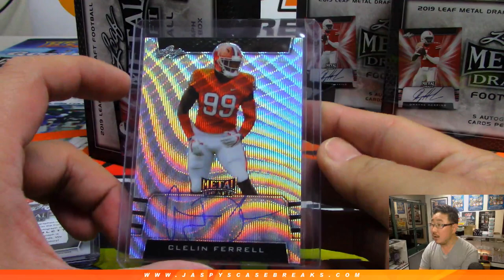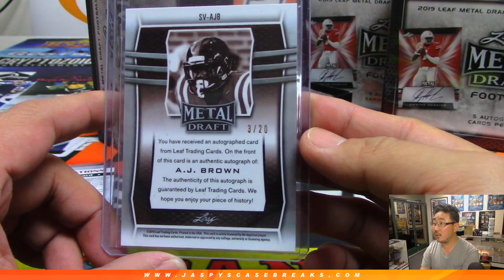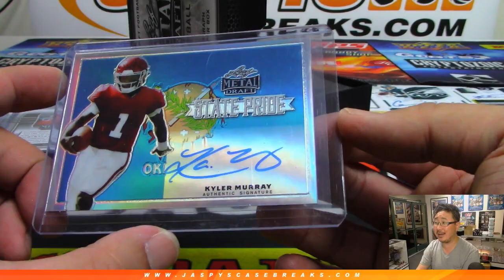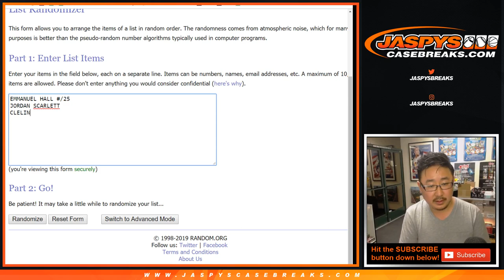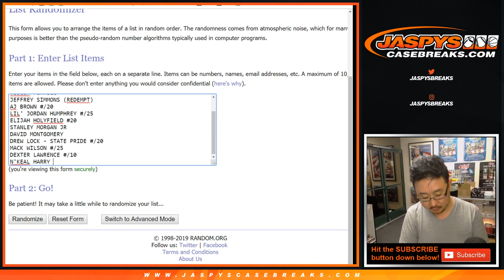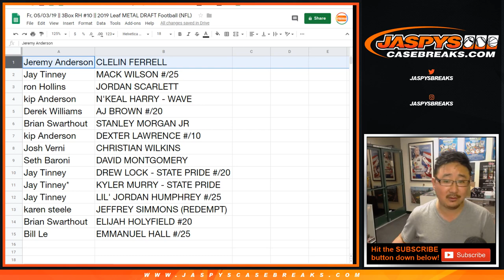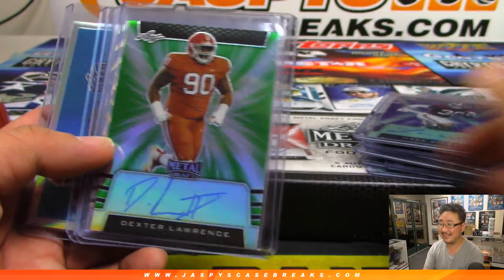Fr, 05/03/19 || 3Box RH #10 || 2019 Leaf METAL DRAFT Football (NFL)